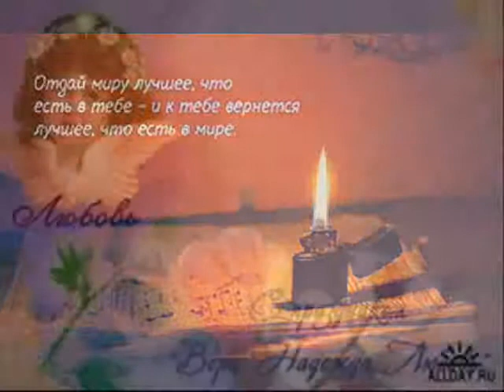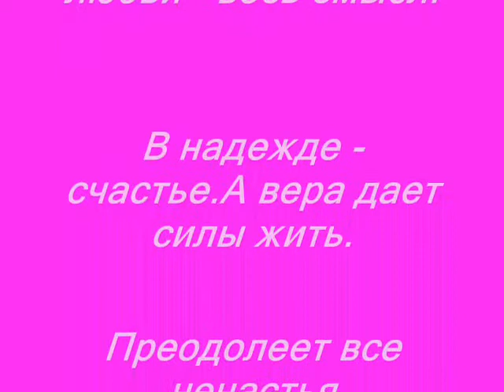Вера тебе от меня. С праздником тебя!!!